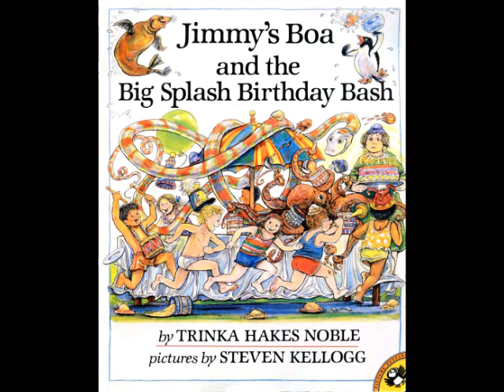Jimmy's Boa and the Big Splash Birthday Bash by Trinka Hakes Noble read by Grandpa Tom